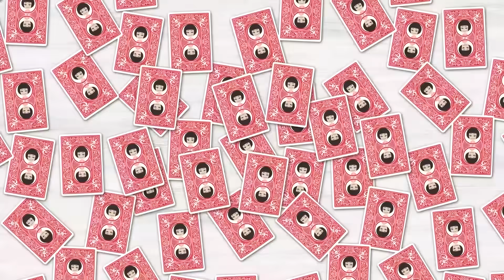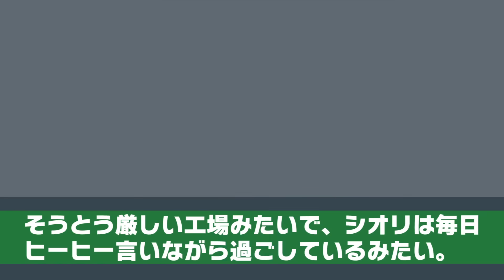出戻り義妹が妊婦の私の部屋を勝手に奪ってコーラやゴミで汚し放題「あんたがいるとストレスｗ」⇒つわりでトイレに駆け込む私に義妹の息子が…【スカッとする話】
イシシッ！こんにちは！パニ子だよ＼(￣▽￣ )今回は妊婦の私の部屋を勝手に奪ってコーラをこぼし汚し放題の出戻り義妹のラインストーリー！